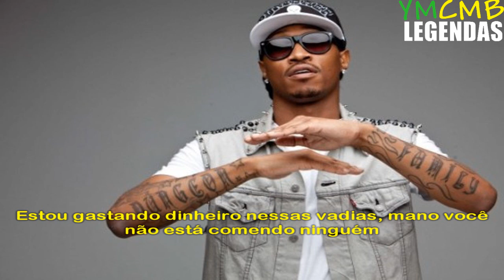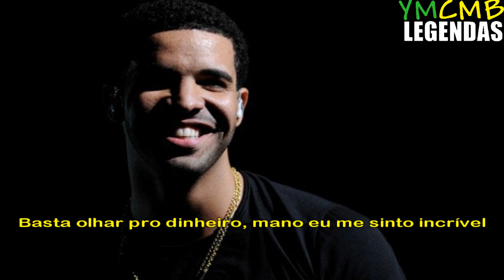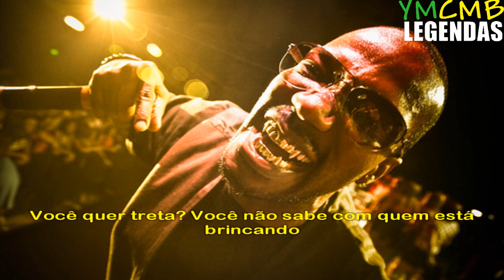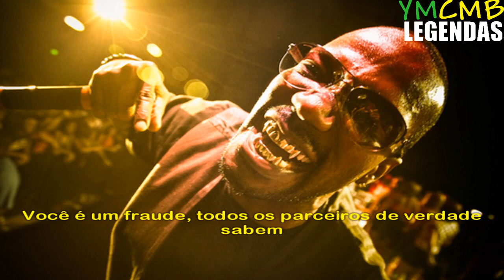Future Feat Drake & Juicy J - Sh!t Remix Legendado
Álbum: No Sleep
Faixa: 10
Ano: 2013
Produtor: Mike WiLL Made It
Explicações:
1 - "Oh meu Deus, eu fiz esse verso em 8 semanas": Porque logo depois do lançamento do NWTS, ele saiu em turnê com o Future e ficou muito difícil pra ele escrever esse verso.
2 - "Mas se eu disse o nome do cara, ele continuará famoso": Aquele caso do Kendrick ter feito uma diss pro Drake, mas o Drake diz que se ele respondesse, daria mais fama ao Kendrick.
3 - "Eu pego o Michael Jordan e o Mike irá fazer isso": Drake pegará os seus Jordans, e Mike é o Mike Will Made It que é (Mike fez isso) e tem um som parecido.
4 - Melo é o Carmelo, jogador de basquete que ganha muito dinheiro.
5 - "É por isso que eu to pouco me fodendo quando um cara tá de TPM": Ele diz que o Kendrick estava menstruado (Porque quando a mulher tá naqueles dias, ela fica puta da vida) e resolveu atacar todo mundo.
6 - Halle é uma atriz muito famosa e por sinal muito bonita.
7 - "E a gente continua com aquela cocaína tipo o Barry": cocaína=white e Barry White era um cantor.
8 - "Careca,então eu sou um fantasma no meu Phantom": fantasma=ghost e Ghost é um modelo da Rolls Royce tipo o Phantom.